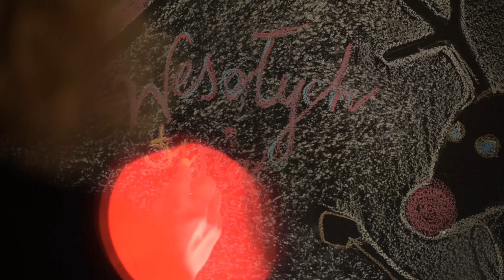We sing you a Merry Christmas PL/ENG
Z okazji Świąt życzymy Wam wszystkiego najlepszego! Posłuchajcie piosenek świątecznych w wykonaniu naszych koleżanek i kolegów z Comarch  :)
Merry Christmas to you! Listen to Comarch version of Christmas songs :)